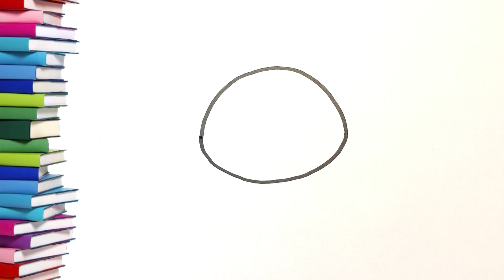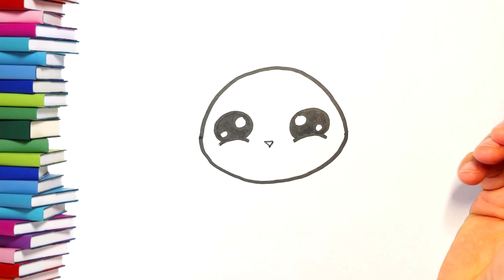Sevimli Kedi Çizimi How to Draw Easy Cute Cat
Merhaba Arkadaşlar 😊
Nasıl Çizerim kanalında sizlere bugün Sevimli Kedi çizimi yaptım.
Nasıl Çizerim kanalında çocuklar için eğlenceli ve öğretici şekilde (Örneğin; Brawl Stars, Squid Game, Anime, Korku, Among Us, Marvel kahramanları, Pokemon, PubG, Fortnite ve kızlar için prenses resimleri, kolay hayvan çizimleri ve karakalem çizimler) karakter çizimi ve kolay çizim yapmaktayım.